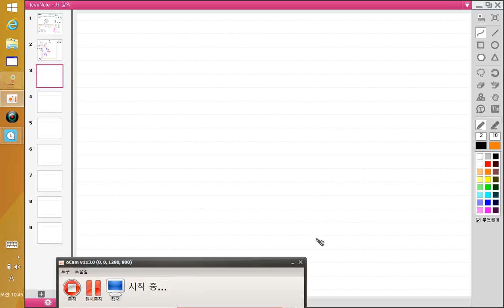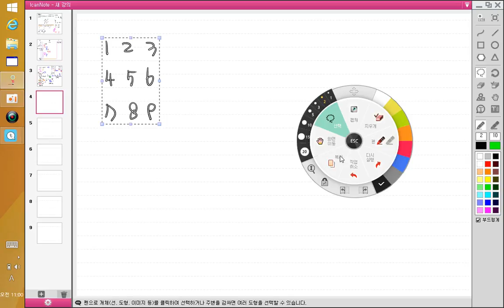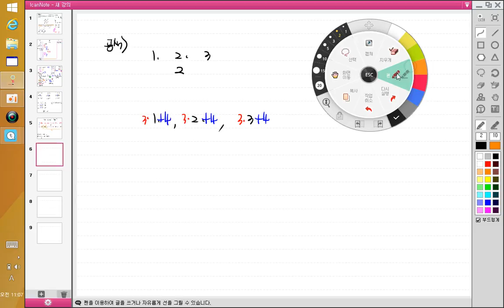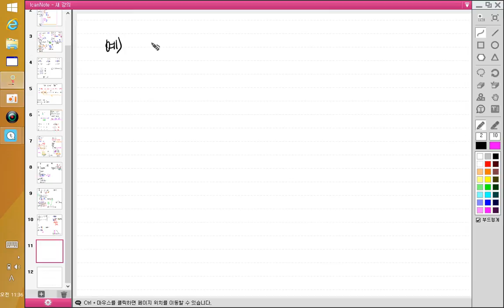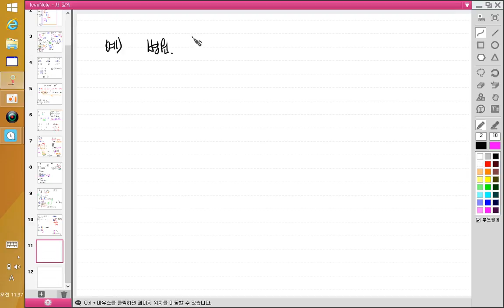적분과통계 통계 1부 @평균분산표준편차@통계용어정리